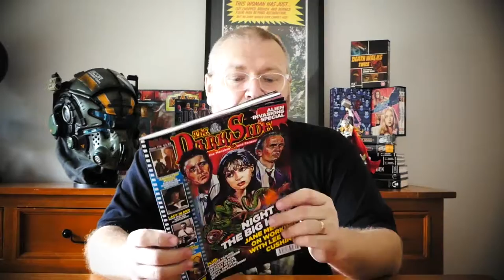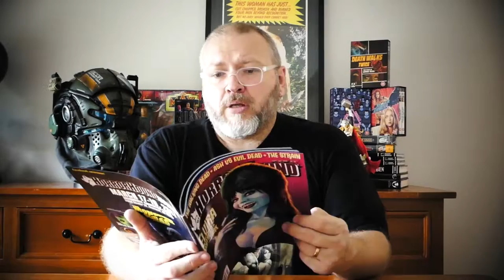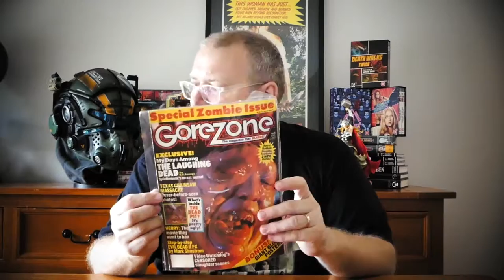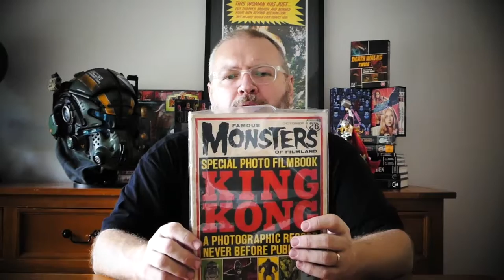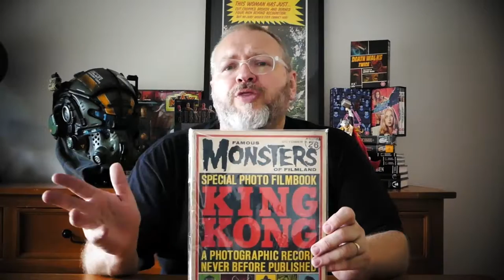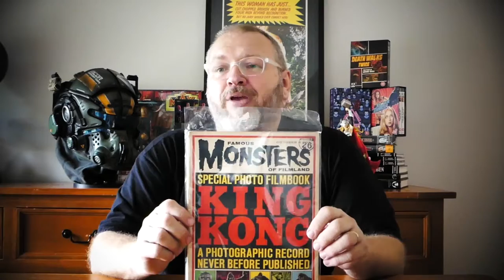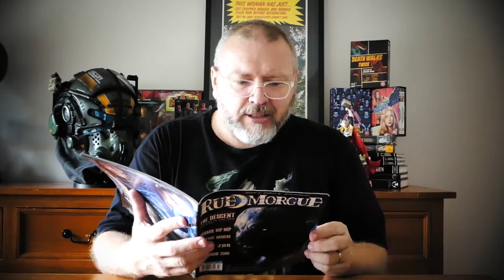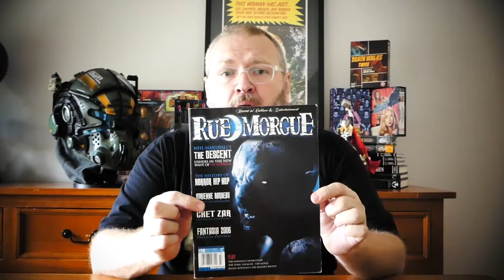My Top 5 Favourite Horror Movie Mags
What are the top five horror movies mags that J.R. of the To Watch Pile loves? Here, you'll find out!